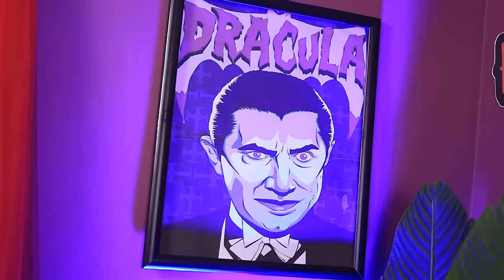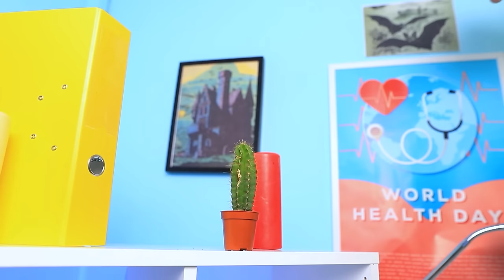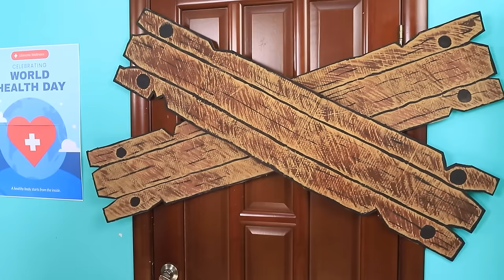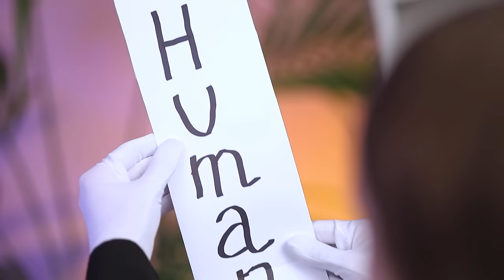Pregnant Ladybug Vs Pregnant Vampire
Ladybug and Cat Noir have graduated and settled down together, but now it’s time for a brand new superheroic trial - they are about to become parents! But while motherhood is truly magical, being pregnant can really make fighting villains and righting wrongs pretty hard for the expectant mommy! This is exactly what the villainous vampire Veronica is counting on as she’s plotting to kidnap Ladybug for her delicious blood! Will Cat Noir manage to protect the love of his life from the fangs of the vampire?! Watch our latest video to find out!